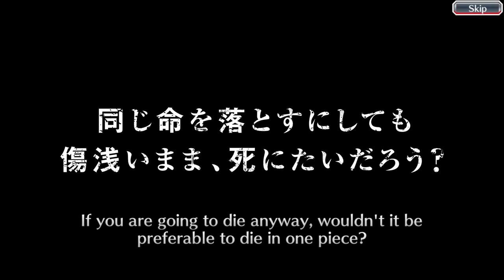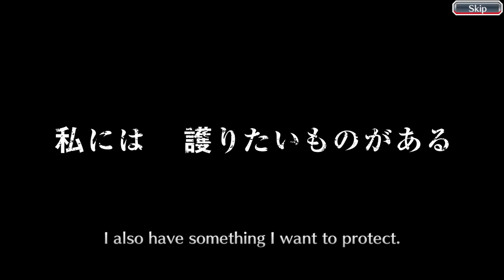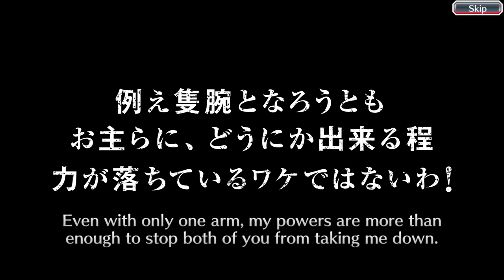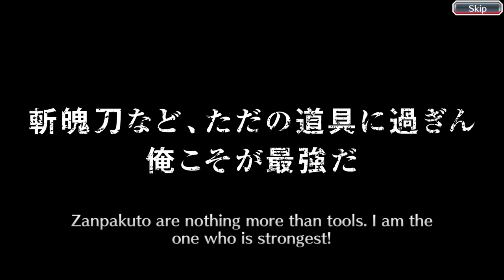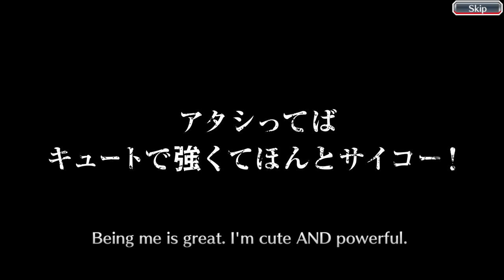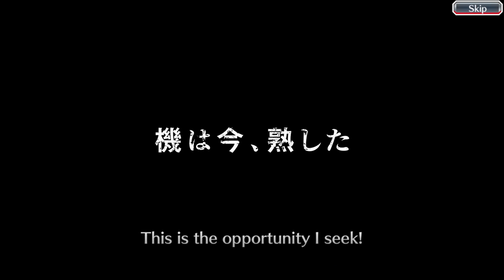October Ticket Summons / Bleach: Brave Souls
Another month, another battle between Isotope and his arch nemesis KLab. This time, the battle takes place in the arena of October Ticket Summons. In this very special ticket opening video, Isotope tries to dodge as many ginjos as he can while simultaneously trying to pull new units as well as useful dupes. Will he finally triumph, or will KLab wipe the floor with his ugly face again? Find out on the next episode of DBZ!
00:00 Intro
00:11 BBS Tickets, 1st Account
02:58 Exclusive BBS Tickets
03:55 4/5* Tickets, 1st Account
04:53 5 Star Tickets, 1st Account
07:26 BBS Accessory Tickets, 1st Account
08:53 4/5* Accessory Tickets, 1st Account
09:32 BBS Tickets, 2nd Account
12:05 4/5* Tickets, 2nd Account
13:41 5 Star Tickets, 2nd Account
15:33 BBS Accessory Tickets, 2nd Account
17:19 4/5* Accessory Tickets, 2nd Account